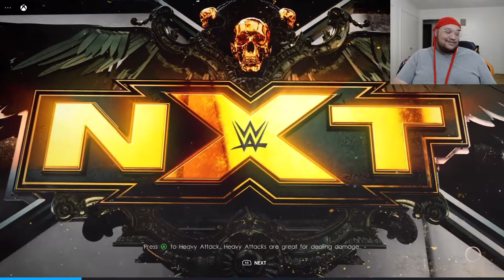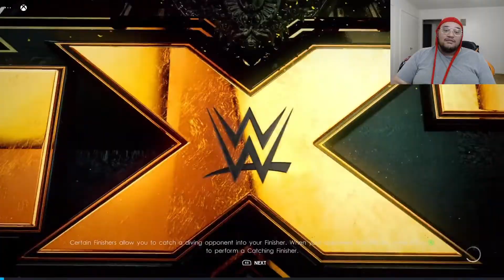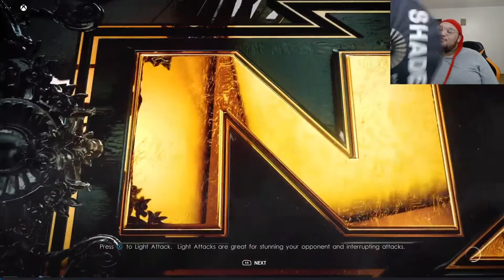THIS GAME REALLY HATES ME!!! - WWE 2K22 - MyRise - Part 6